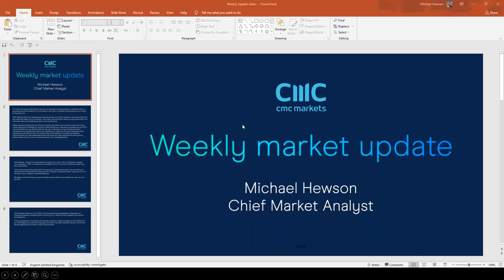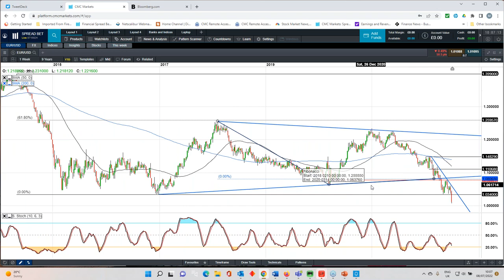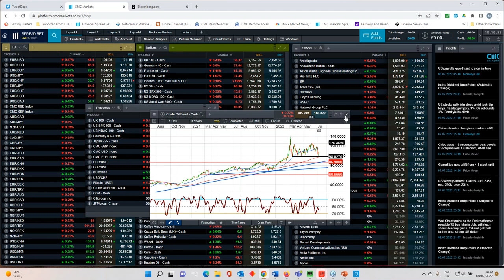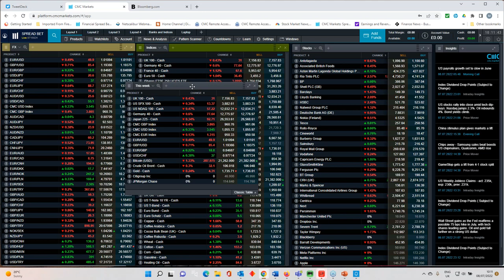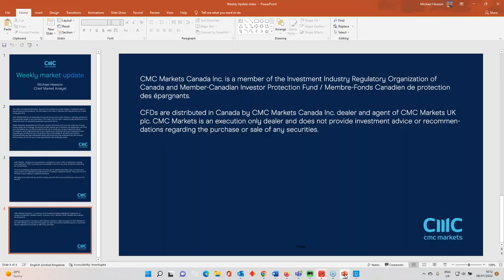The Week Ahead: US CPI, bank earnings; China Q2 GDP - w/c 11 July 2022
Join CMC Markets' chief market analyst Michael Hewson as he looks back at this week's price action, as inflation and recession concerns influenced market sentiment. Michael also looks ahead to the June reading of the US consumer price index and considers how this could impact interest rate expectations. Plus, he discusses US banks as a fresh earnings season kicks off, and as always he analyses key levels across major markets.